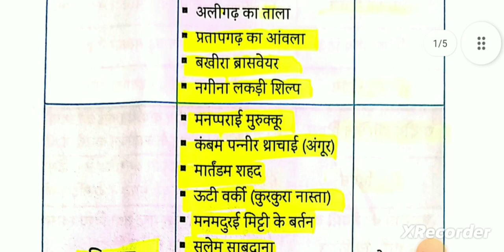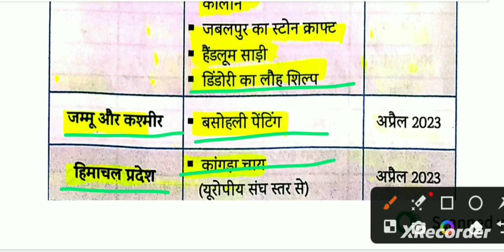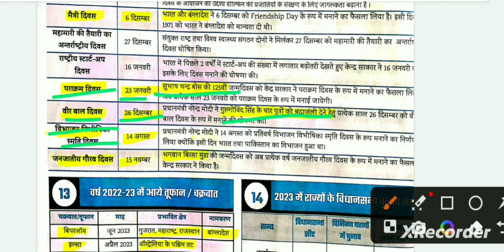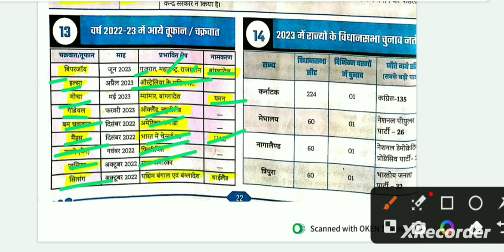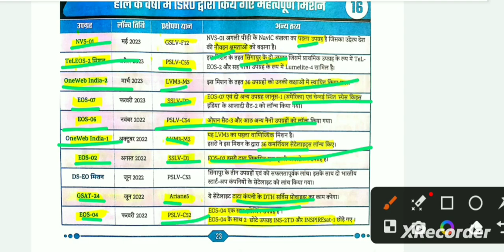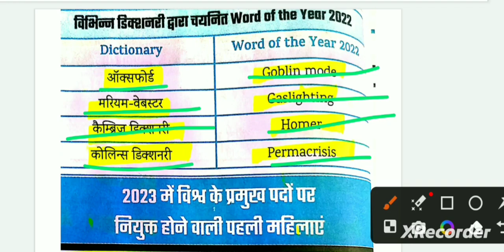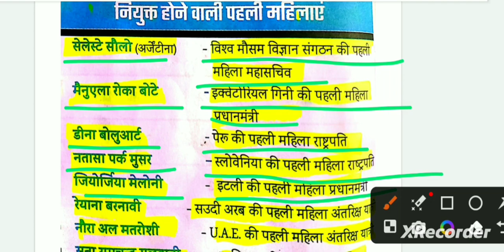Eduteria most important GI Tag/opration/isro launched satellite for bpsc bihar SI/police#teacher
Eduteria top most GI Tag/opration/isro dwara launched satellite for
bihar daroga
bihar SI exam
bihar police
teacher exam